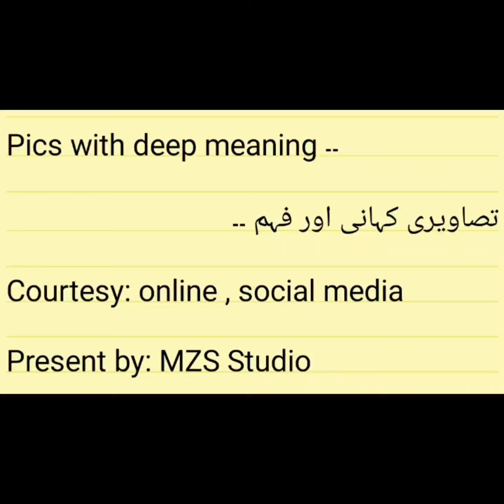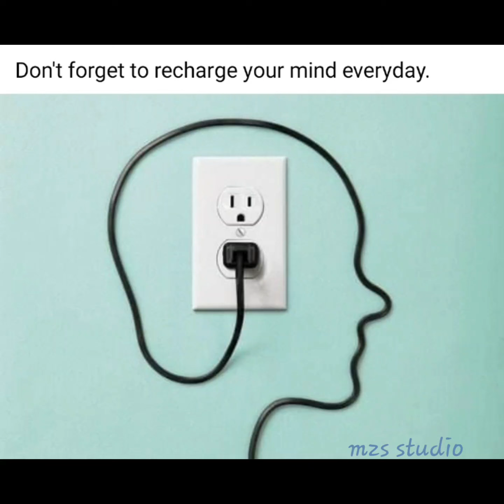ایک ایک تصویر میں مکمل کہانی چھپی ہے.